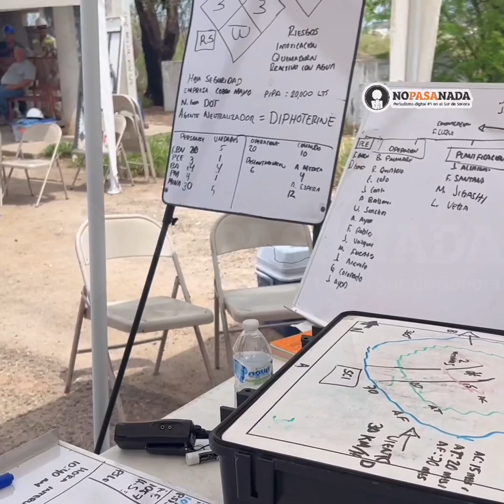El reflejo de la evolución en una contingencia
Edmundo Valdez coordinó desde la mesa de comandos el Mega Operativo ante un supuesto accidente que derramó químicos.